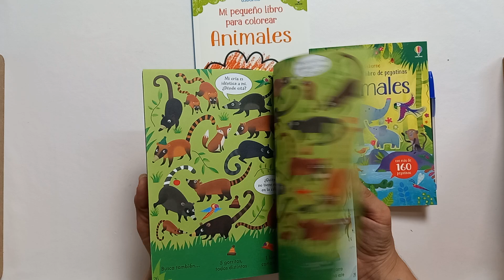Maletín actividades animales